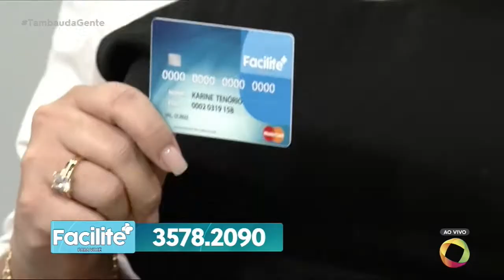Tambaú da Gente - Facilite - 23-12-2019